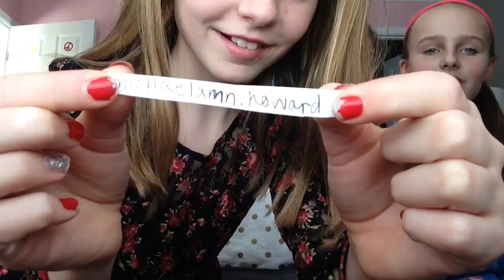GIVEAWAY WINNER ANNOUNCED🎉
Thanks you all for entering! We love you guys so much and if you didn't win please don't be sad😪 there will definitely be other giveaways! 😋 love you guys! If you are the winner you will be contacted on Instagram by us, _supersisters_

Love,
SuperSisters❤️